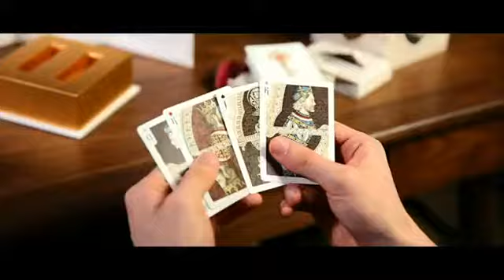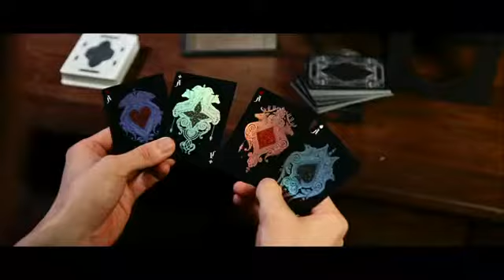Kingdom Classic Gold